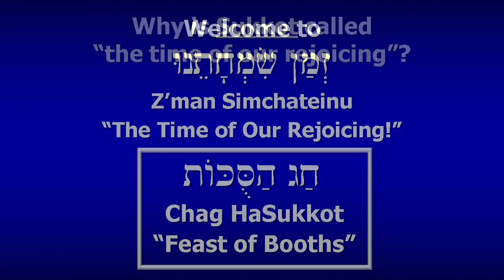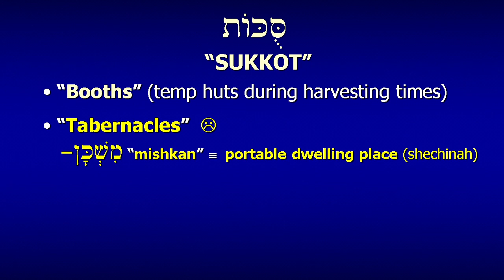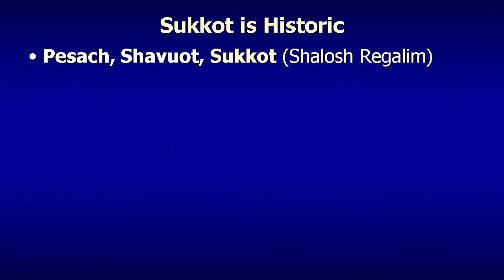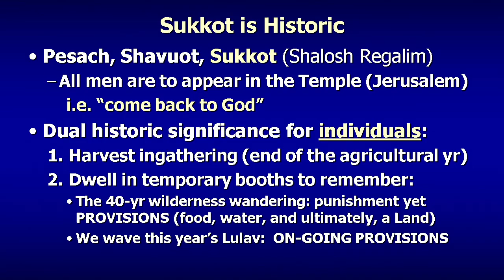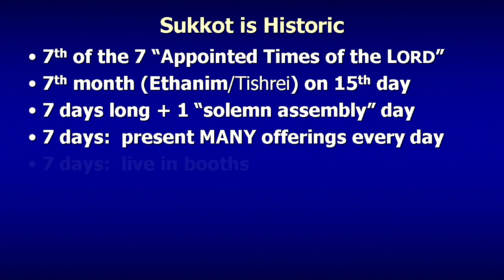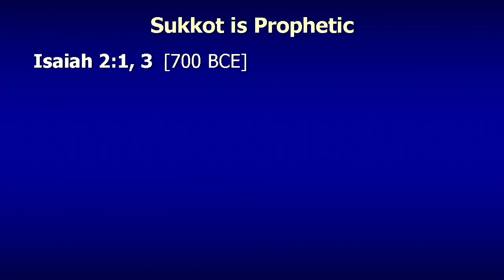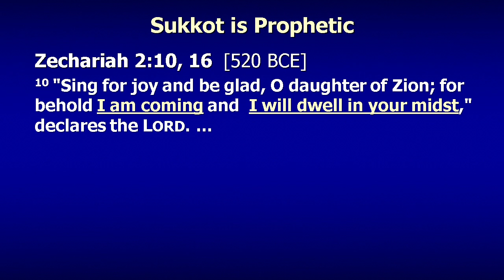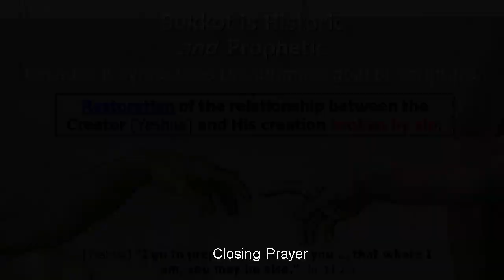Sukkot is Historic and Prophetic